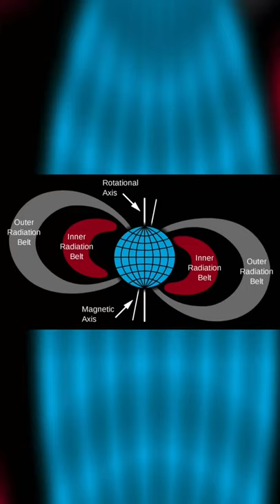Van Allen Belts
The belts endanger satellites, which must have their sensitive components protected with adequate shielding if they spend significant time near that zone. Picture courtesy: Wikipedia